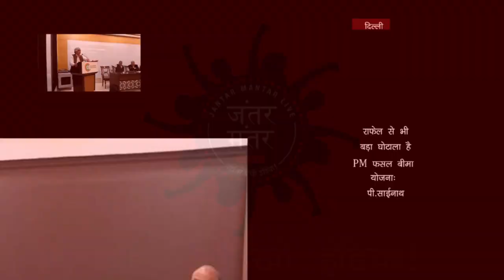राफेल से भी बड़ा घोटाला है पी.एम. फसल बीमा योजनाः पी.साईनाथ ll Jantar Mantar Live